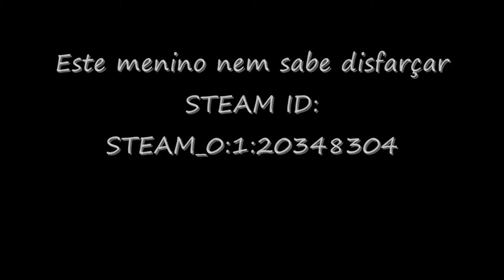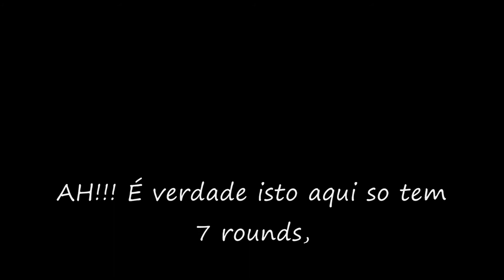Az|PrO* jmor666 com WH